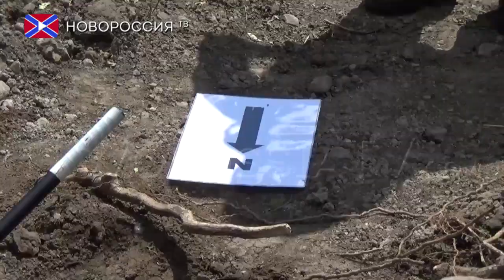Последствия обстрела Старомихайловки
Очередной пример воинского бесчестия продемонстрировала украинская армия сегодня ночью. Сильному артиллерийскому обстрелу подверглась Старомихайловка. К счастью, обошлось без жертв